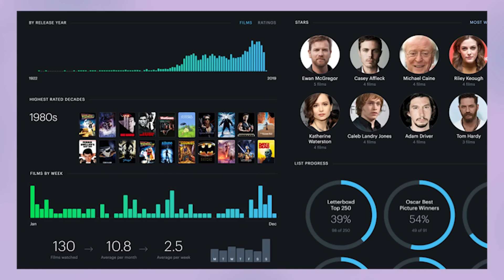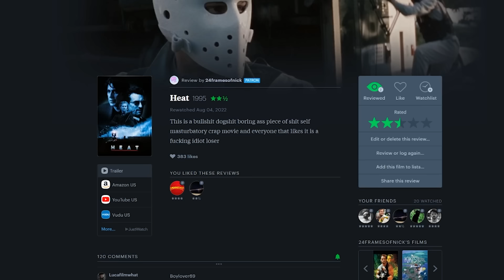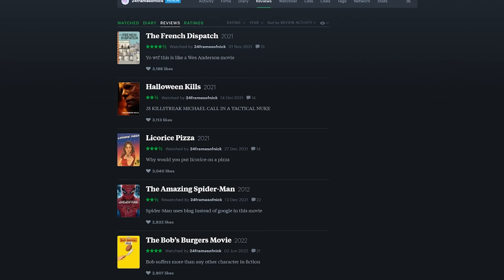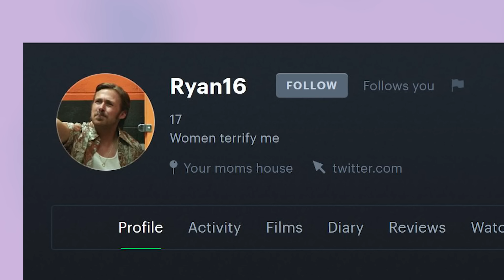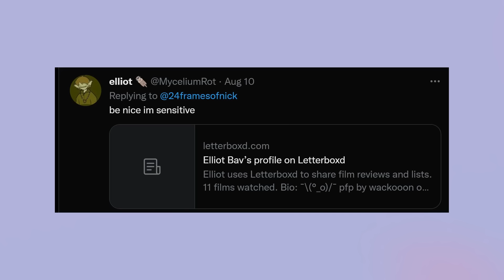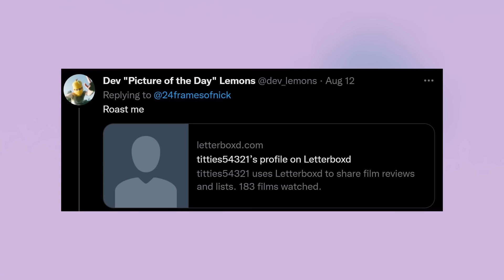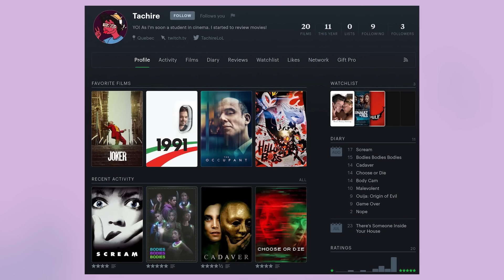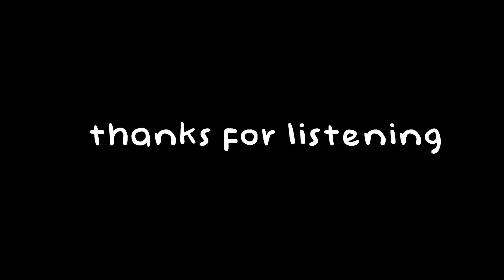Letterboxd users are terrible people